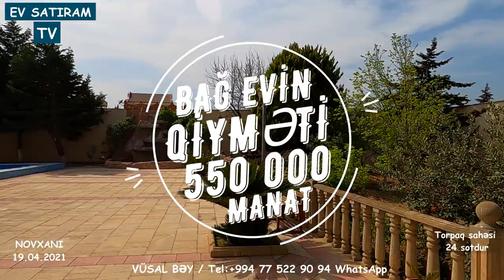NOVXANIDA, 24 SOTDA BAĞ EVİ SATILIR/Недвижимость в Баку / EV SATIRAM TV/heyet evleri 2022